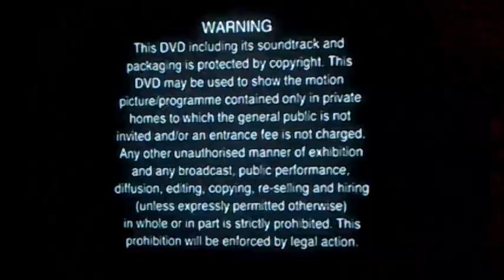DVD Opening to Gnomeo and Juliet UK DVD (Request Video for A Smith)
This is the DVD Opening to Gnomeo and Juliet UK DVD and Here's the Order!

1. Copyright Warning
2. Entertainment in One Logo
3. Coco Pops 2011 Advert
4. DVD Menu
5. First Few Seconds of the Film